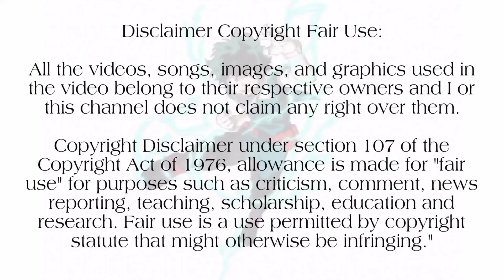🍼School Babysitters🍼 | Season 1 |Episode-01| பகுதி -01|Tamil anime voiceover|Hari's Voice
In this video I explained  school babysitters  Series in Tamil. In this channel you can find Tamil voice overs of Anime series.

🔸One piece

🔸Naruto

🔸Chainsaw man

🔸jujutsu kaisen